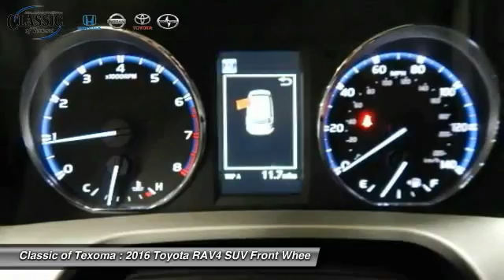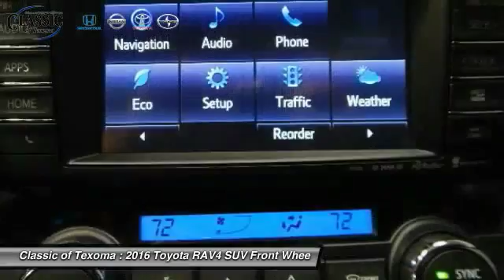2016 Toyota RAV4 Denison Sherman Durant GW271204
This 2016 Toyota RAV4 XLE will sell fast!! SAVE MONEY AT THE PUMPS KNOWING THIS TOYOTA GETS 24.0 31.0 MPG *Please let us help you with Finding the ideal New, Used, or Certified vehicle, - Getting the best prices and incentives available and Explaining purchase, lease, and financing options.* *Classic of Texoma prides itself in exceeding all customer expectations! The next step? Give us a call to confirm availability and schedule a hassle free test drive! We are located at: 2020 US Highway 75 North, Denison, TX 75020.*